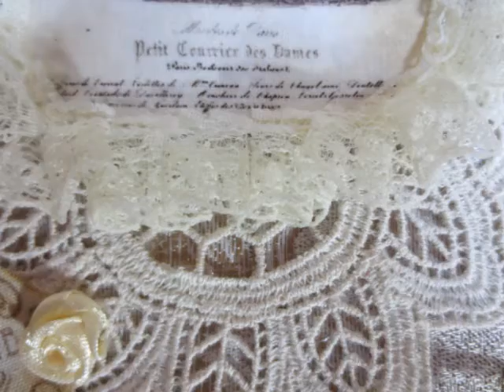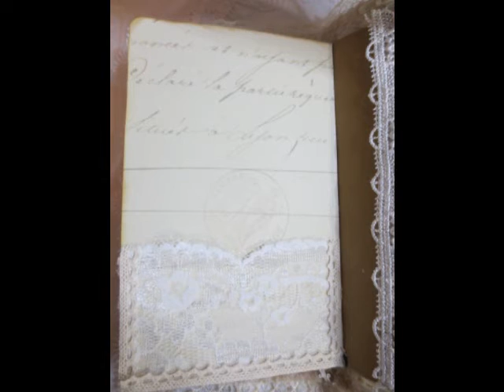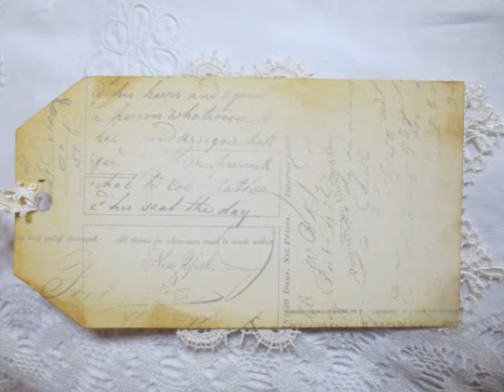My first altered Shabby Chic Note Book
I used a very old fabric, laces, trims, made a tassel, a handmade flower, stamped the images on the tags.
Hope you liked my Notebook.
Wish you all a wonderful week.
HUgs Beate